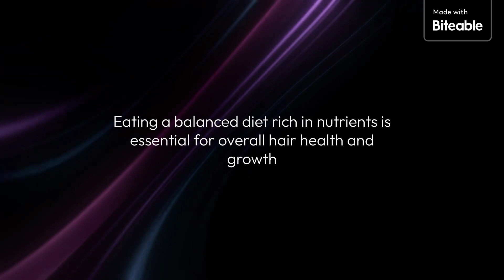Tips to maintaining a healthy hair